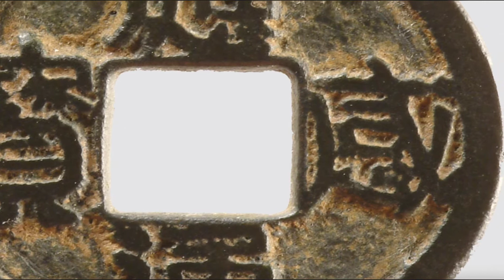“应感通宝”普通而罕见，只因铸行在特殊时期啊！